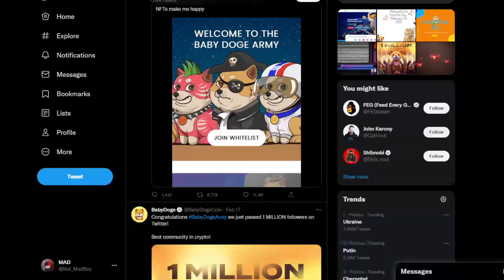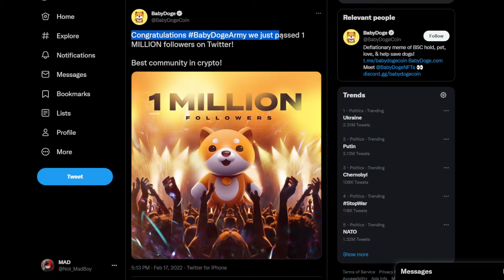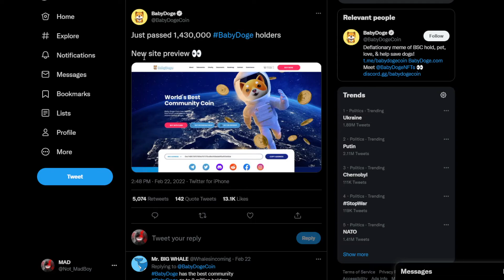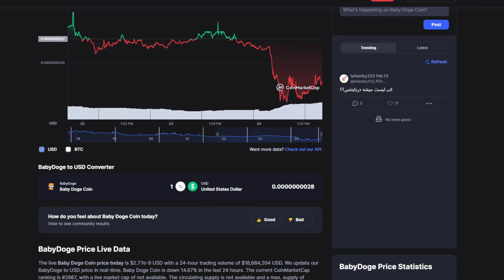BABY DOGECOIN MASSIVE NEWS: BIG TRUTH REVEALED! GET READY! (PRICE PREDICTION NEWS TODAY 2022)